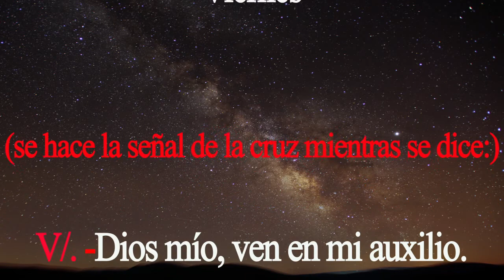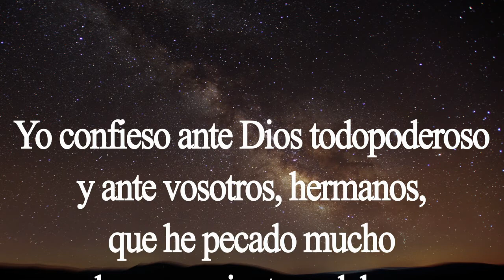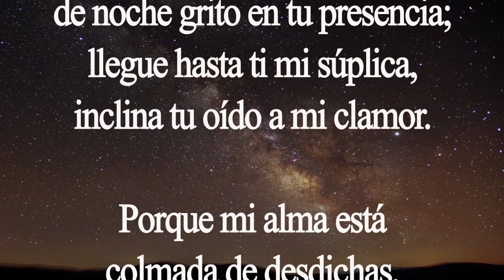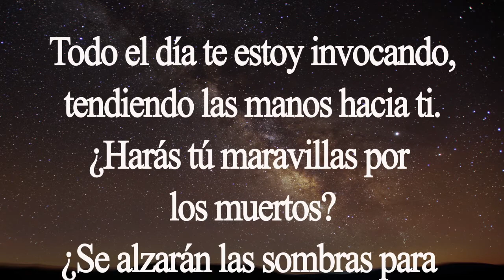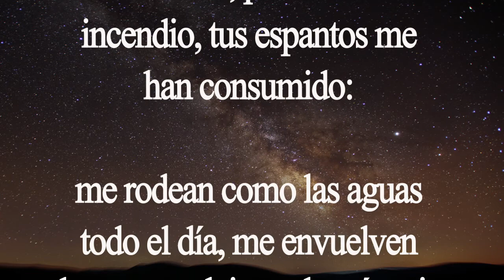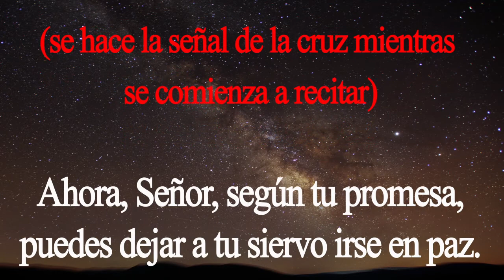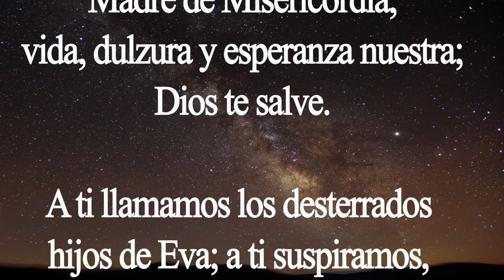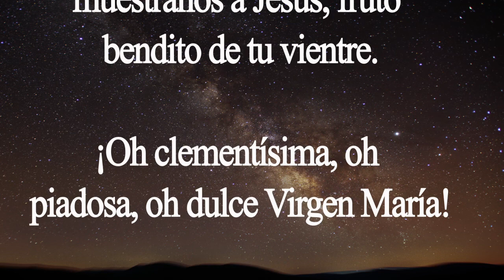Completas. Oración de la noche. Viernes 24 de julio. Padre Didier.